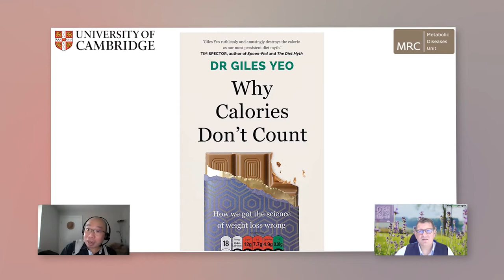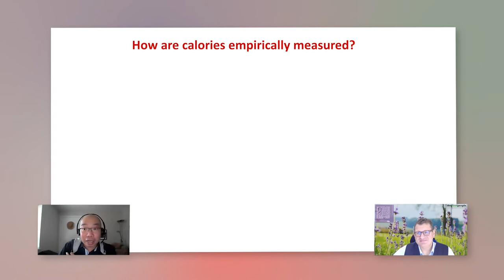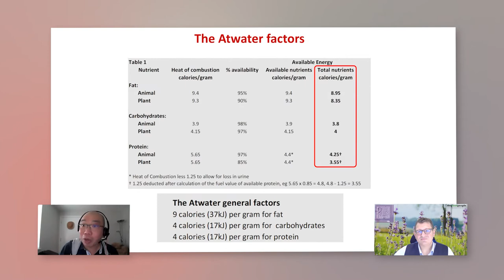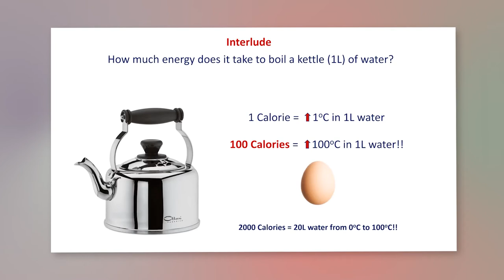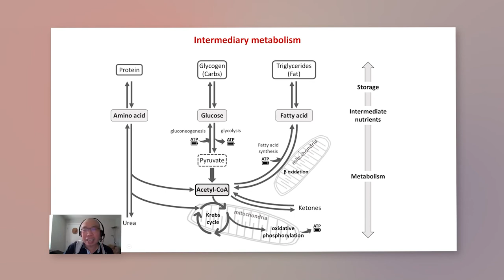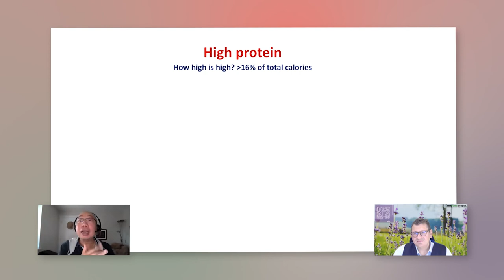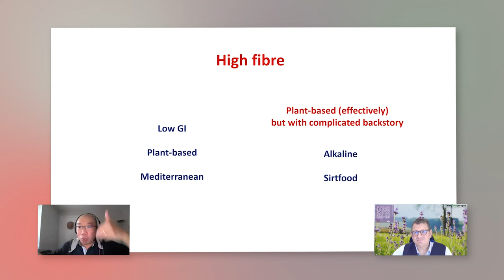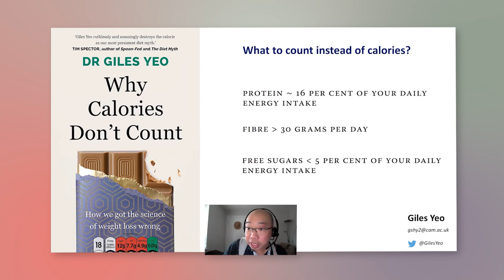Dr Giles Yeo, University of Cambridge | 2021 Trend Event | thefoodpeople